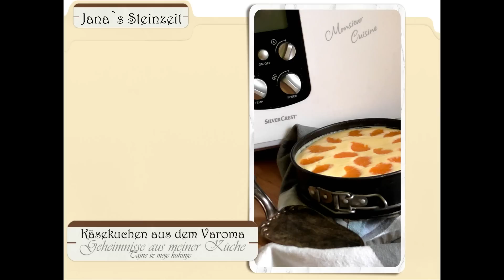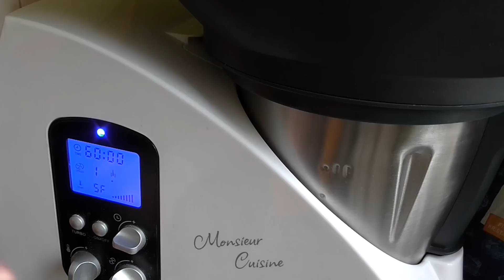Käsekuchen im Varoma mit Monsieur Cuisine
"Backe, backe Kuchen..." - war gestern!
Heute wird der Kuchen dampf-gegart ;-)

Ich danke Manuela Paul für dieses Rezept! Danke, meine Liebe!